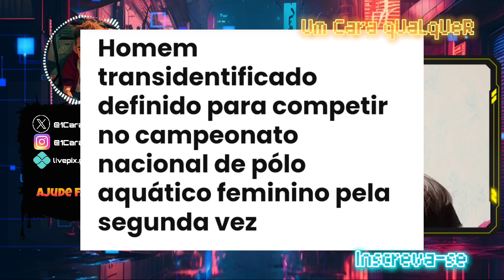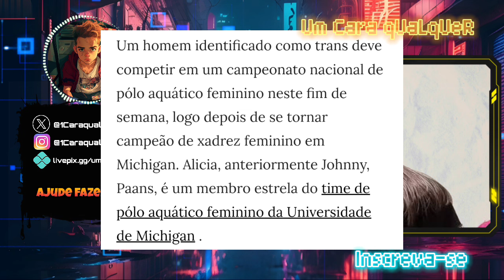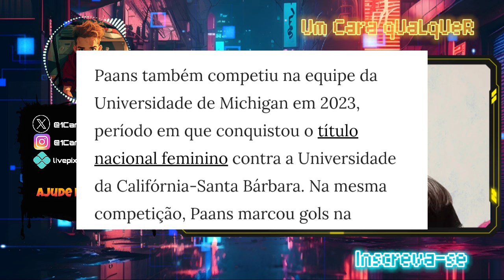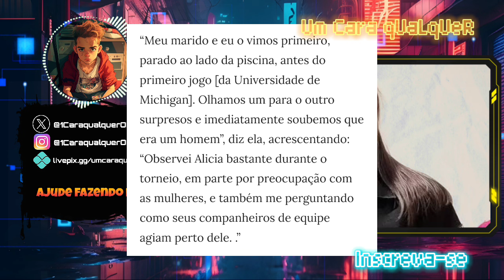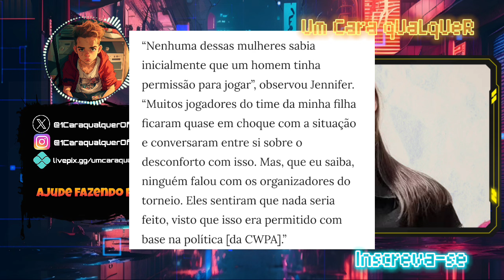CAMPEÃO DE POLO AQUÁTICO E DE XADREZ NO FEMININO